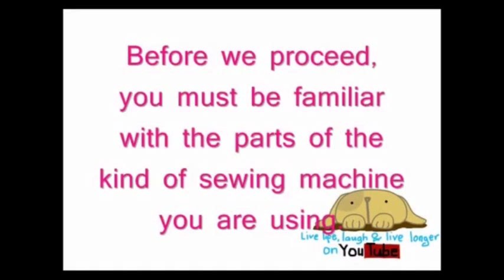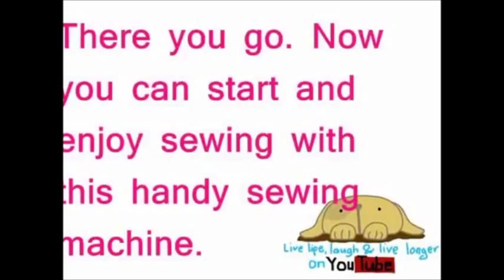BARGAINS GALORE'S HANDY STITCH HANDHELD SEWING MACHINE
Portable mini handheld sewing machine, compact and easy to carry, portable, easy to use